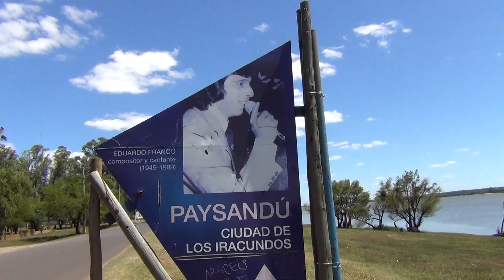En el Cartel dedicado a Eduardo Franco -- Paysandu -Uruguay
Cartel dedicado al cantante de LOS IRACUNDOS que se  encuentra en Paysandu -Uruguay .